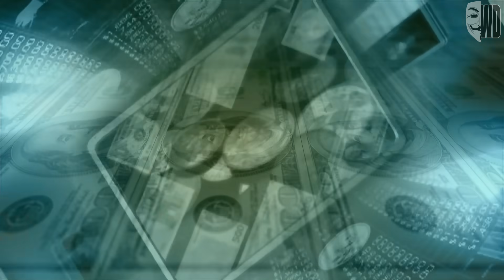Mi problema con las cosas "GAMER"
📌Beats de fondo y producción musical:
*Desapercibeats: